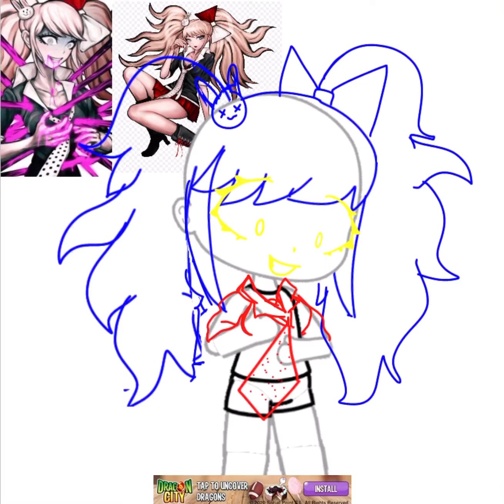Junko enoshima 1st death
junko enoshima belongs to danganronpa